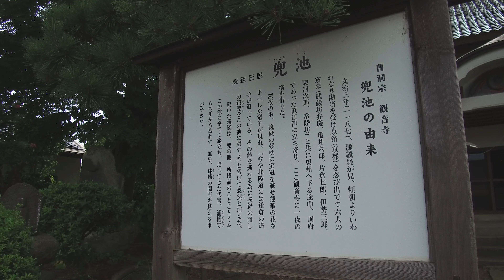【上越妙高百景】 直江津まちあるき 新旧いろいろ（新潟県上越市）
直江津駅北口まえの「放浪記」の記念碑から直江津の新しいもの古いものを訪ね歩きます。重厚な雁木、レトロな街並み、屋根が新しくなった八坂神社。観音寺では「伝 義経の兜」も拝見。すっかり新しくなった「レンガ塀の階段」を上がってゴールです。